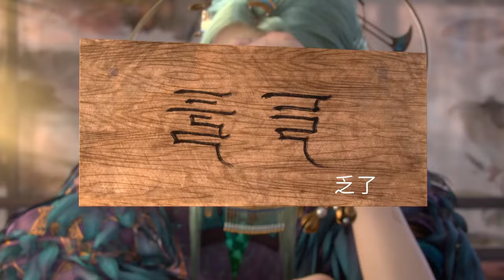🎺镜玄被魔气入体，缺失记忆曝光秘密，神识强势突破封印！【眷思量S2 The Island of Siliang S2】国漫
国漫 Drama Name:【The Island of Siliang】